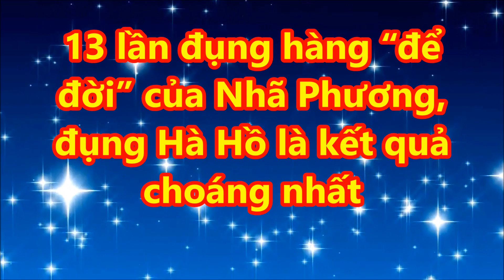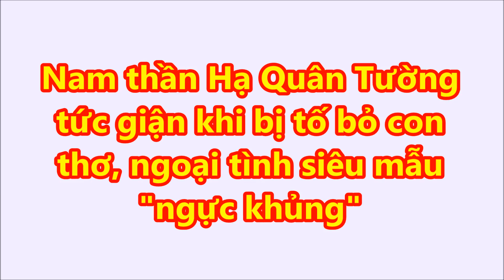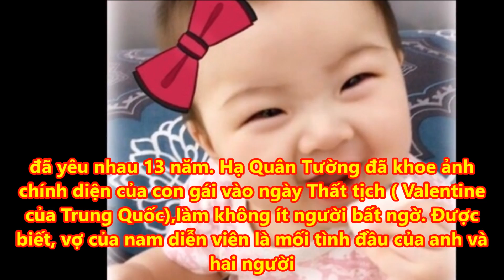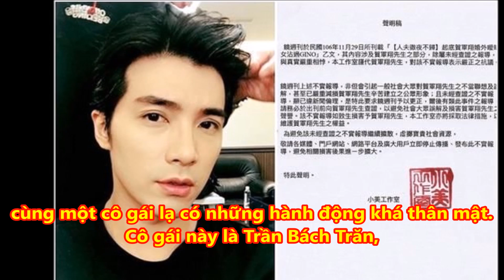Tin Mới Nhất 24H - 13 lần đụng hàng “để đời” của Nhã Phương, đụng Hà Hồ là kết quả choáng nhất,!!